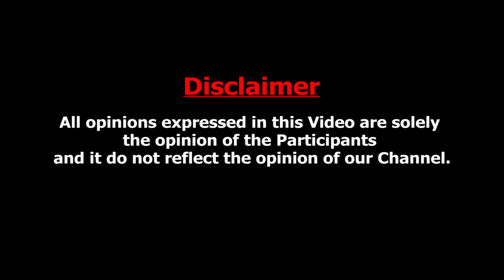Mahalakshmi என்ன Jail-ல பாத்தப்பவே செத்துட்டன் | Producer Ravindran Chandrasekaran EmotionalBreaking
Mahalakshmi என்ன Jail-ல பாத்தப்ப.. Producer Ravindran Chandrasekaran Emotional Breaking Part 2

Mohamed sathak Trust - Celebrating Golden Jubilee
50 Years of Excellence in Education